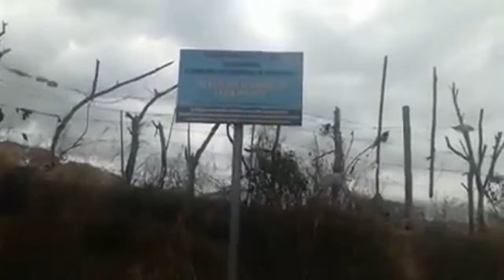¡Peligro a cielo abierto! ¿Cómo afecta a la población?